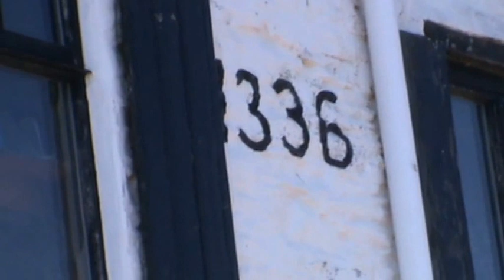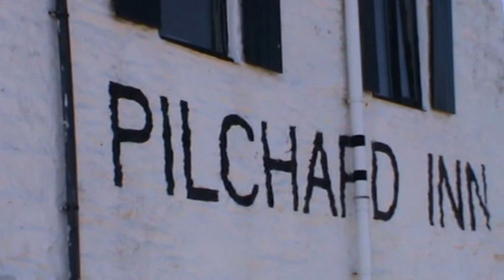Bigbury on Sea, Burgh Island, Panoramic view fromThe Pilchard Inn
From the Pilchard Inn terrace overlooking the beach at high tide
 and Bigbury on Sea on a nice sunny day.